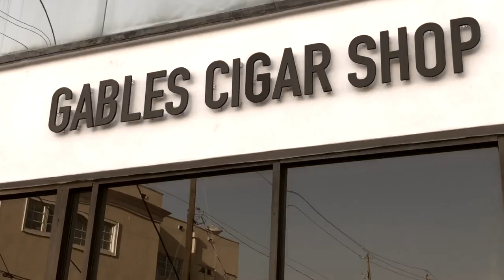The Lounge #32 - Rob Padron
Today on The Lounge, we finally expanded past the cigar industry and brought in some to talk to us about a different realm. Rob is a mortgage broker based in Coral Gables. This is this week's episode of Let's Talk Tuesday!